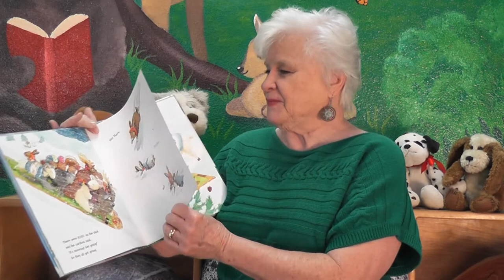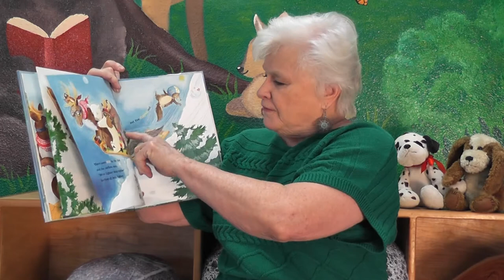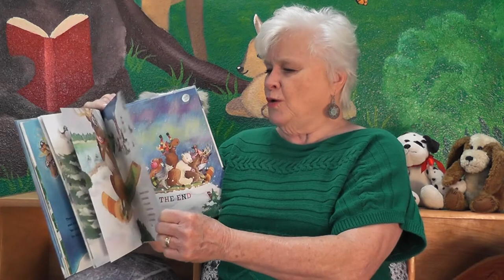"Ten on the Sled" - Virtual Storytime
Listen in on this virtual storytime as we read a book called "Ten on the Sled" by Kim Norman and illustrated by Liza Woodruff. Presented by Shasta Public Libraries in Shasta County California.